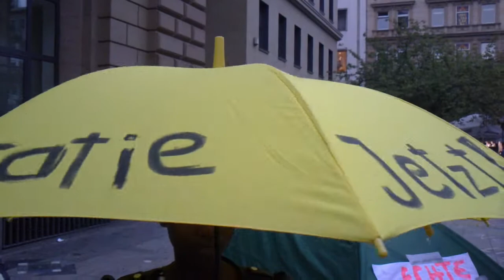Das Erste Frankfurt Occupy Camp vor der Börse 17.09.2011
OCCUPY WALLSTREET occupy frankfurt

Freshniz Films

tanzen gegen banken breakdancer vor der deutschen börse wir errichten ein camp vor der börse occupy frankfut aus sollidarität zu occupy  wallstreet occupy frankfurt interviews mit den Demonstranten
sexy mädchen malen sich an und verkleiden sich aus Protest. was machst du?

Am 17. September wollen die in Frankfurt und New Yorker 20.000 Leute sehen, die nach Lower Manhattan strömenund an die deutsche börse in Frankfurt , Zelte aufschlagen, Küchen errichten, friedliche Barrikaden errichten tanzen und die Wall Street /Börse für einige Monate besetzen. So bald Sie dort sind, werden Sie eine einfache Forderung mit einer Vielzahl von Stimmen wiederholen.
Wir verlangen, dass Barack Obama eine präsidiale Kommission einberuft, deren Aufgabe es ist, den Einflus...s, den das große Geld auf unsere Repräsentanten in Washington hat, zu beenden. Es ist Zeit für Demokratie statt Konzernokratie; ohne dies sind wir verloren.
Wenn Sie dort ausharren, Woche um Woche, gegen jeden Versuch der Polizei und der Nationalgarde, Sie von der Wall Street zu vertreiben, wird es unmöglich für Obama sein, Sie zu ignorieren. Ihre Regierung müsste sich offen dafür entscheiden, ob sie den Willen der Menschen oder die Gier der Konzerne unterstützt.

Schließt euch an, am 17 September 2011 zur ersten Globalen Demonstration gegen den aktuellen untragbaren Zustand, Aufmerksamkeit führt zu Veränderung WIR können auch unsern Teil dazu beitragen.

Während alle staatlichen und öffentlichen Einrichtungen schlecht geredet werden, weil der Markt angeblich alle Bedürfnisse am besten befriedigt, machen Unternehmen und Banken schon lange wieder Rekordgewinne.

Während in den meisten westlichen Staaten alles Soziale kaputt gespart
werden soll, werden die Geschäftsrisiken der Banken sozialisiert.

Während sich der Reichtum in immer kleineren Gesellschaftskreisen konzentriert, rutschen immer größere Teile der abhängigen Beschäftigten in einen prekären, schlecht bezahlten Arbeitsmarkt.

Während die per Internet von Börsenplatz zu Börsenplatz verschobenen Billionen Dollar und Euro unkontrolliert um die Welt geschickt werden, wird der normale Internet-User von Vorratsdatenspeicherung und Zensur bedrängt. Das alles zum „Wohle" Aller.

deswegen haben sich diese jungen menschen zusammengetroffen und tanzen gegen banken interview mit den börsianern